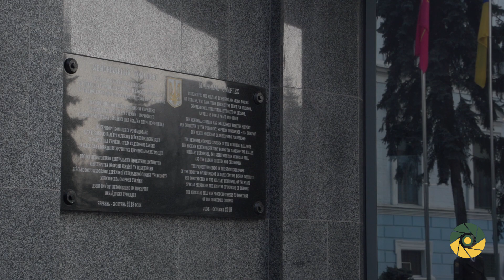Ранковий церемоніал вшанування загиблих Українських героїв 10 листопада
Сьогодні, 10 листопада, Дзвін прозвучав вісім разів..

Присутні вшанували пам’ять захисників України, хто ціною власного життя виборював волю і незалежність нашої держави.

У цей день 10 листопада 2014 року, загинули мужні захисники України, які самовіддано захищали рідну землю від російського агресора.

Це — старший лейтенант СЕНКЕВИЧ Максим Олегович, солдати БОШНЯК Віктор Вікторович, Левчук Сергій Віталійович, ЛОМЕЙКО Андрій Вікторович, ТОКАР Віталій Миколайович та ЧЕСЬКИЙ Олександр Миколайович.

У цей день 2015 року перестало битися серце мужнього захисника України, який самовіддано захищав рідну землю від російського агресора.

Це солдат ЛІХТАРЧУК Анатолій Михайлович.

У цей день 2016 року загинув молодший сержант ЮРДИГА Олег Степанович.

Повік не забудемо подвиги Героїв, які віддали свої життя за майбутнє України!